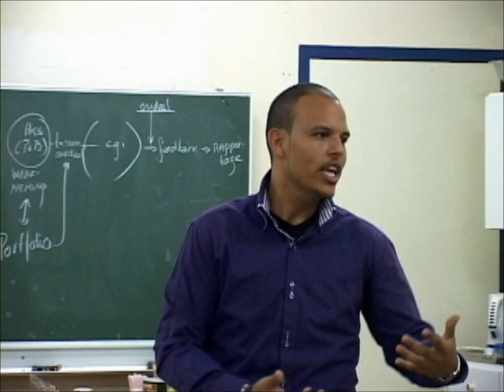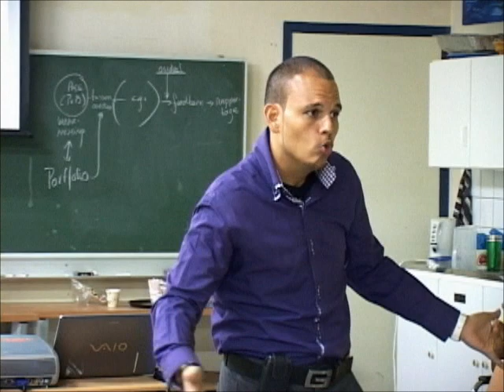CHRISTOPHER MIDDELHOF INSPIRANDO UN VISHON NOBO!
Christopher Middelhof dunando speransa den un Vishon nobo pa juda tur logra exito atravez di un estudio!